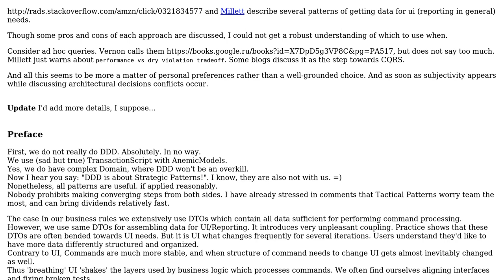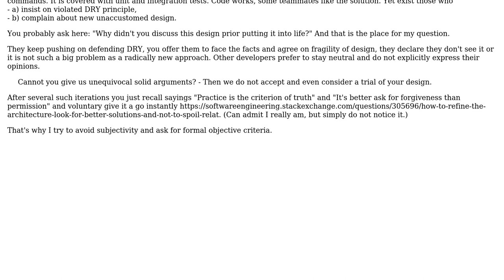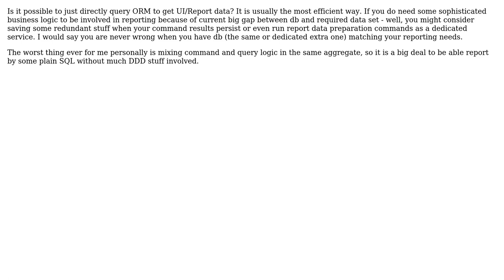Are there more or less straightforward guidelines for adopting one or another approach to...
Software Engineering: Are there more or less straightforward guidelines for adopting one or another approach to reporting in DDD?

With thanks & praise to God, and with thanks to the many people who have made this project possible! | Content (except music & images) licensed under CC BY-SA | Music | Images & others | With thanks to user Pavel Voronin user Dmitry Nogin and the Stack Exchange Network Trademarks are property of their respective owners. You are responsible for your own actions.